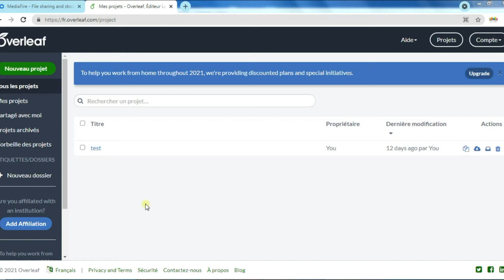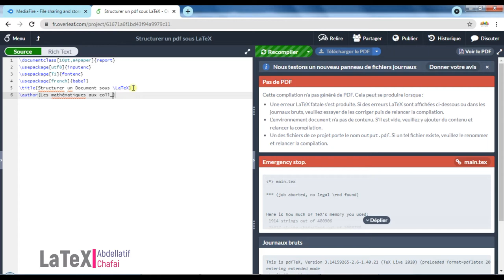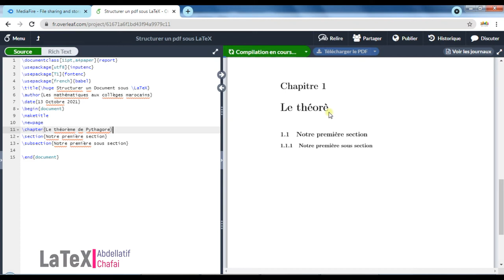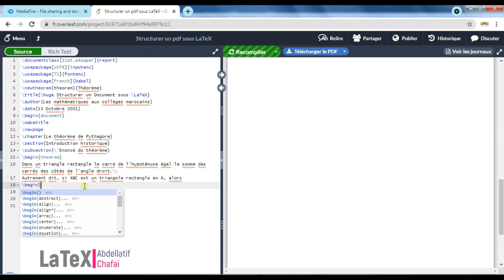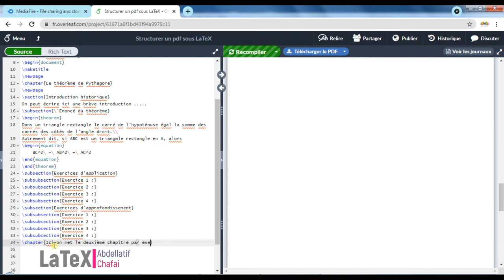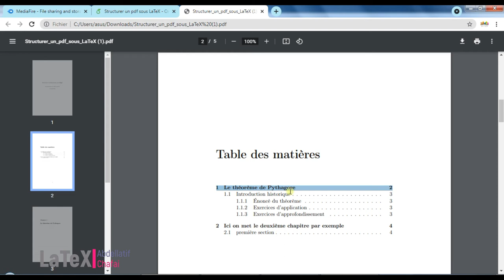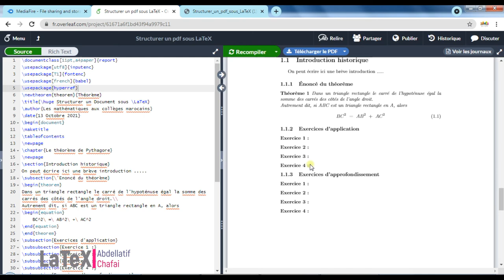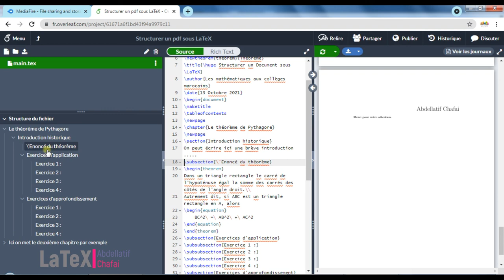Pour les Etudiants en Licence & Master : Structurer un document pdf sous LaTeX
Partager cette vidéo avec vos amis pour les aider.